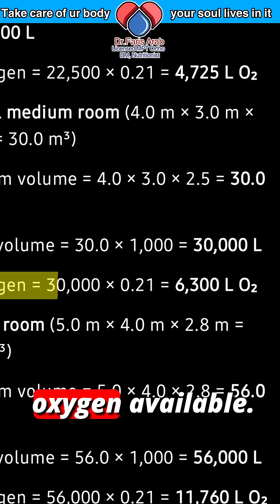Will Plants Suffocate You While You Sleep? Myth vs Science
Many people believe it’s dangerous to keep plants in the bedroom at night… but is that true? In this video, we break down the science vs myth:

How much oxygen is actually in a closed room

How much a human consumes during 8 hours of sleep

How much oxygen a plant really uses at night

The surprising health benefits of keeping plants in your bedroom 🌱

✨ By the end, you’ll know why plants are not only safe, but actually help you sleep better, reduce stress, and freshen the air.